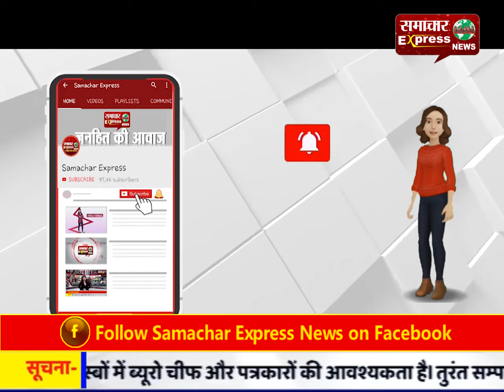प्रियंका चतुर्वेदी के राज्यसभा में शपथ लेने पर मथुरा में खुशी